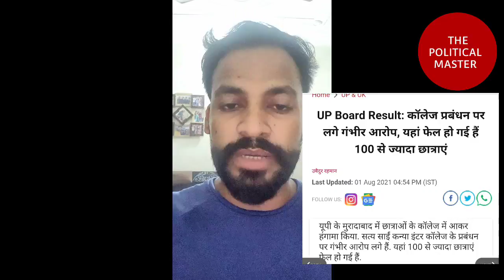UP BOARD RESULT 2021 | CBSE Class 12 result | UP BOARD Re-Exam कब होंगे fail students | support 12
UP BOARD re exam date
up board re exam kab honge
up board fail aur compartment student ke pass kya hai vikalp 2021

cbse class 12 unfair result

cbse support class 12 re exam